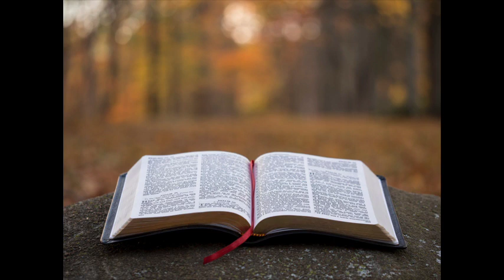04/09/23 Johnny Edwards - Sunday School "Change"